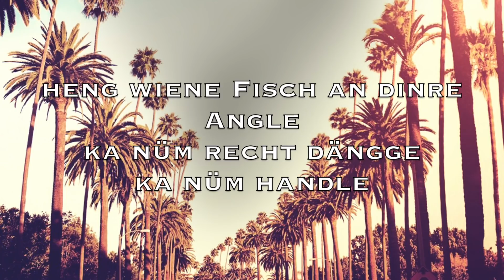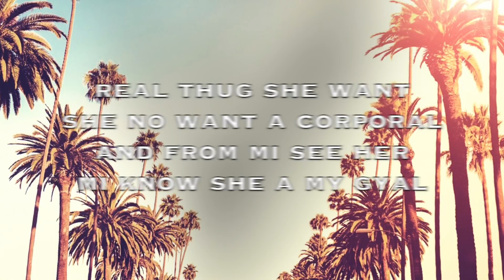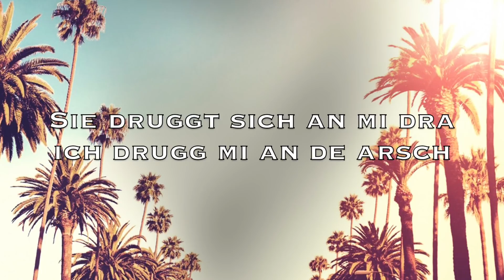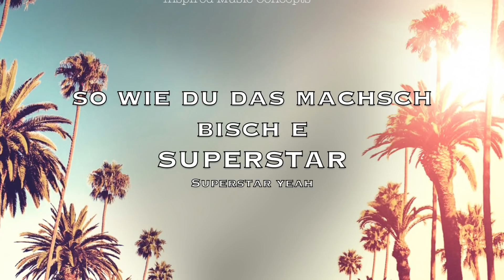Yves & Phantom IMC - Superstar Official Lyrics Video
Audio Video by Yves & Phantom IMC Performing Superstar
©:Inspired Music Concepts